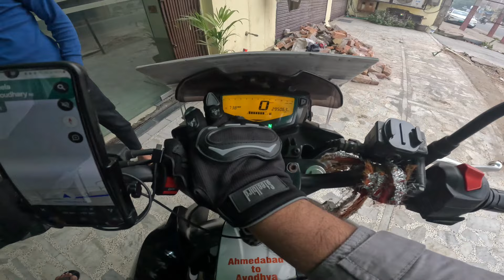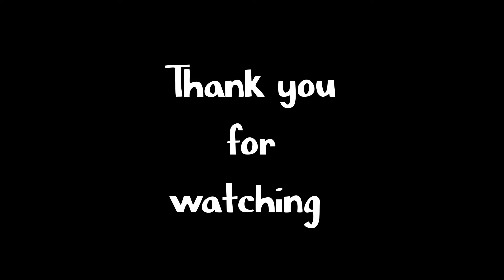Ahmedabad To Ayodhya By Road | Solo BikeRide 🏍| Day 2| आज चंबल के जंगल मैं निकाला😳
Ahmedabad To Ayodhya BikeRide 🏍| Day 2| आज चंबल के जंगल मैं निकाला😳

📷Main Camera - Samsung Galaxy M31 4G

📷2nd Camera Samsung Galaxy S20 5G

📷3Rd Camera- Gopro Hero 11 Black

📱Editing Machine:- Samsung M31 128-8
 💻Editing Software:- VN Mobile software

🏍Bike - TVS Apache 160 4v

📡Content Lifestyle Vlogs, Travel Vlogs, Moto Vlogs, Daily Vlogs, Family Vlogs

Music 🎶 🎵

riding  bike solo cambal  bike solo 3300km